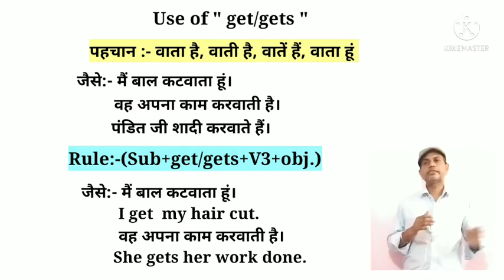English Speaking course for beginners।Day-24।Advance English Structure by Munna Sir